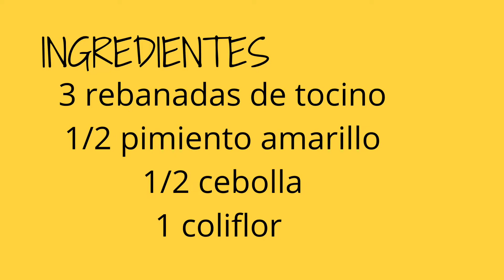Coliflor con tocino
En lo personal no me gusta mucho la coliflor, pero con esta receta me encanta 😊... espero les guste y me ayuden a compartir 👍😉